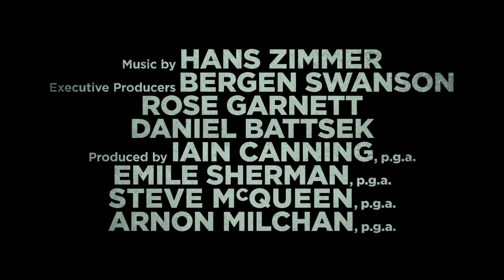Widows | Trailer Awal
Dari sutradara pemenang Academy Award®, Steve McQueen (“12 Years a Slave”) dan penulis skenario dan pengarang buku terlaris Gillian Flynn (“Gone Girl”) datang sebuah film thriller modern bertemakan kejahatan, nafsu dan korupsi . "WIDOWS" adalah kisah tentang empat wanita yang tanpa kesamaan apapun kecuali utang yang ditinggalkan oleh kegiatan kriminal para suami mereka yang sudah meninggal. Berlokasi di kota Chicago masa kini, di tengah kekacauan, ketegangan terjadi ketika Veronica (diperankan pemenang Oscar® Viola Davis), Alice (Elizabeth Debicki), Linda (Michelle Rodriguez) dan Belle (Cynthia Erivo) berkomplot untuk menentukan garis nasib dan masa depan mereka dengan cara mereka sendiri. "WIDOWS" juga diperankan Liam Neeson, Colin Farrell, Robert Duvall, Daniel Kaluuya, Lukas Haas dan Brian Tyree Henry.

WIDOWS akan tayang di bioskop akhir 2018